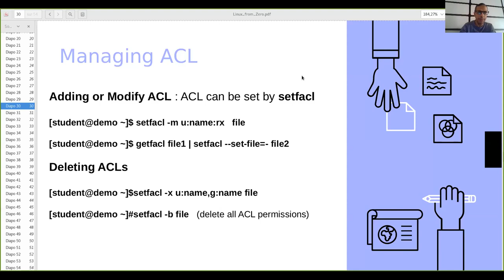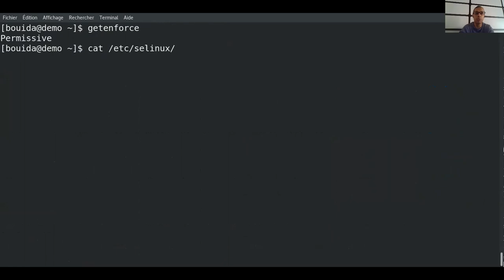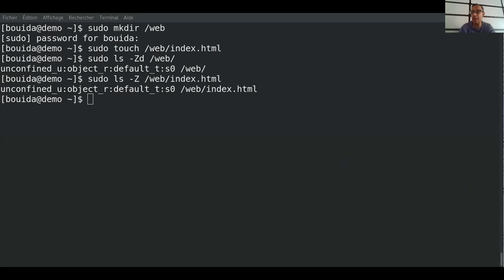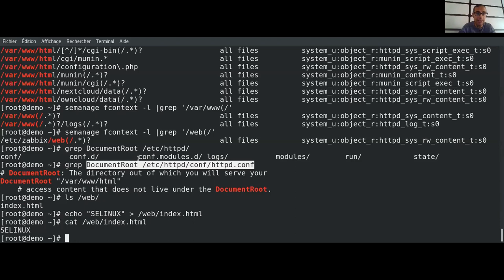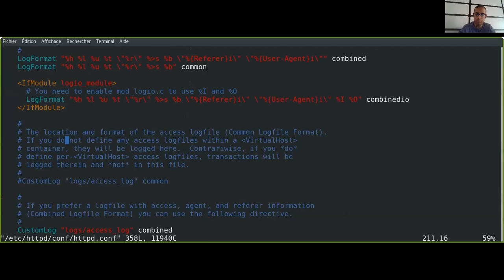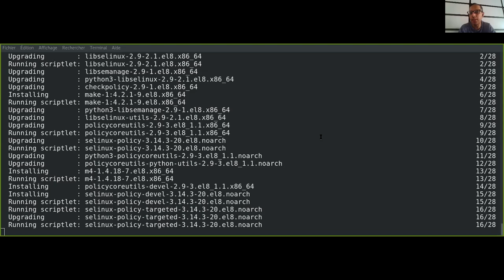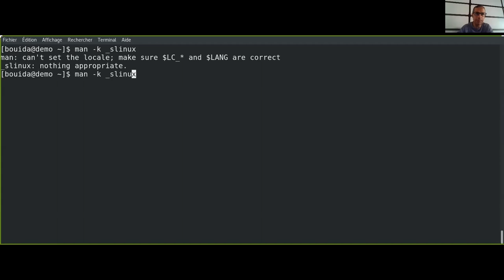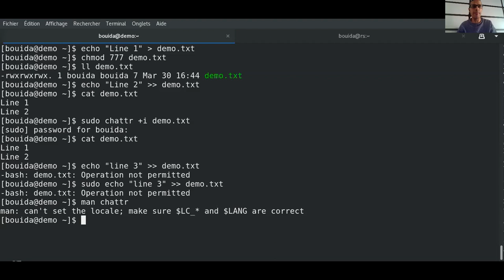Linux from Zero Course 4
Selinux and Extended Attributes